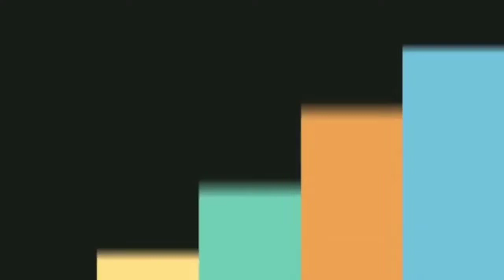ഓൺലൈൻ ക്ലാസ്സുകൾ രക്ഷിതാക്കൾ ശ്രദ്ധിക്കേണ്ടത് part 2| Mobile addiction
We know that our students are attending so many online classes in this Corona time because there is no way to attend classes without online that's why children are using so much time to spend with mobile and laptops it may leads a mobile addiction and because of this student it may have to face Mini physical and mental problems in this video we are describing various precautions that parents should take for their children